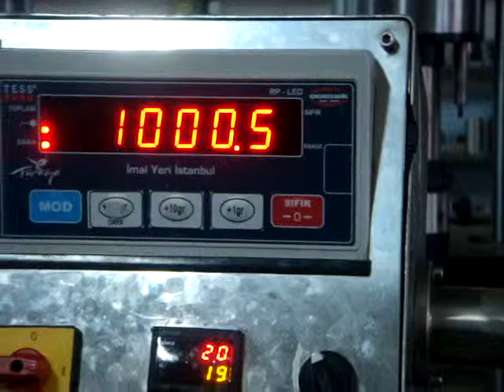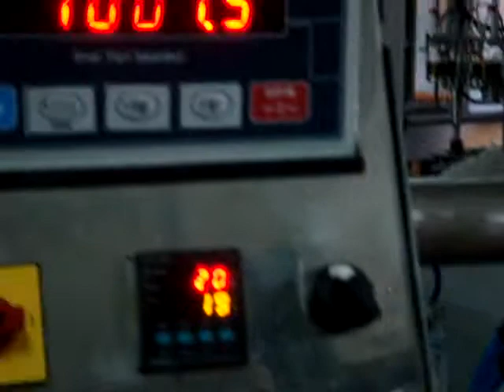BAL DOLUM TAMAMLAYICISI LOCCELLİ .10 GRM 500CC ARASI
Veysel Apaydın
PETEK BALLARIN SONRADAN GRAMAJINI TAMAMLAMAK İÇİN KULLANILIR.